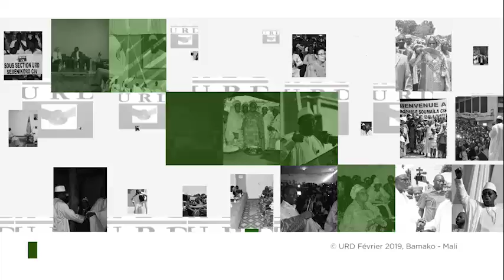URD INTERVIEW SC RENCONTRE AVEC IBK 01